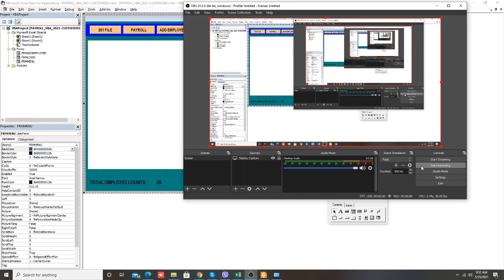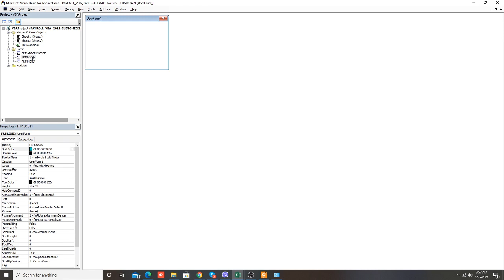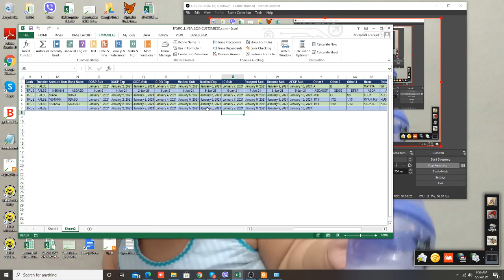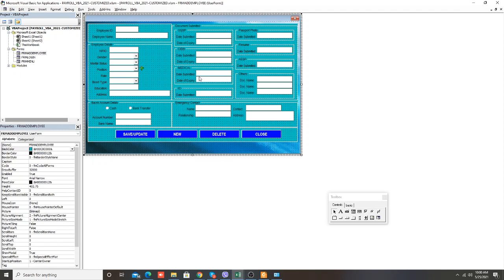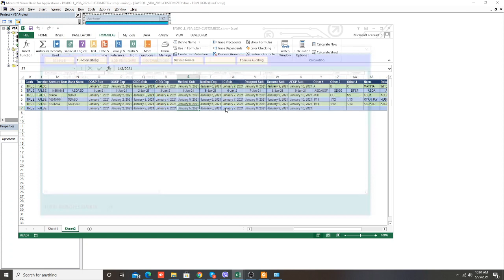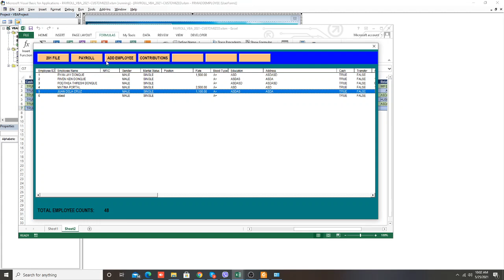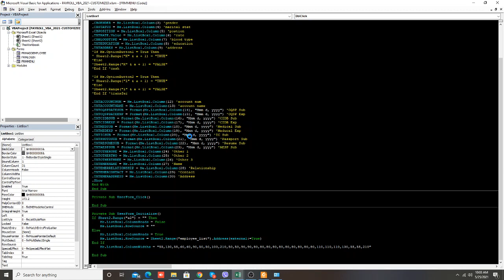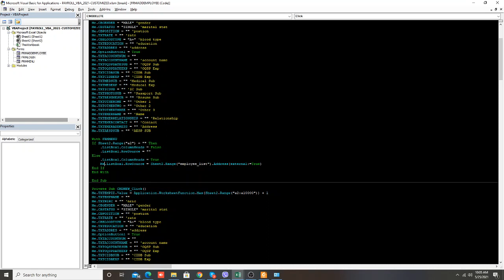EXCEL PAYROLL VBA STEP BY STEP TUTORIAL PART 5